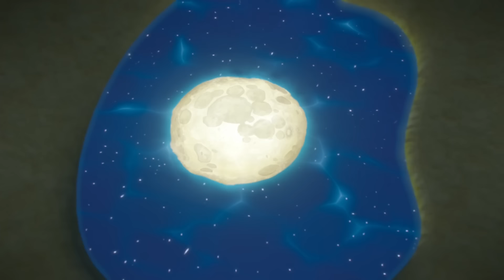Les Lapins Crétins : Obsession Lune | Les Lapins Crétins Invasion🐰 | Nouvelle compilation